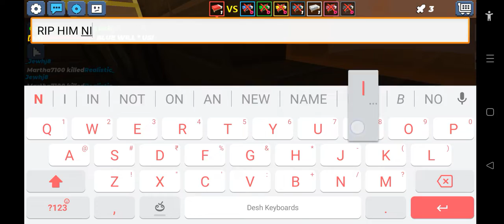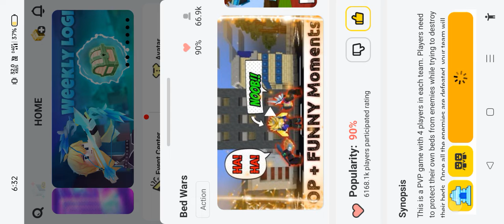blockman go bed wars game play with no edit!!